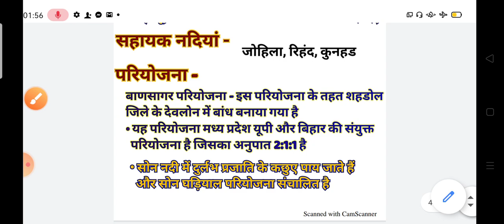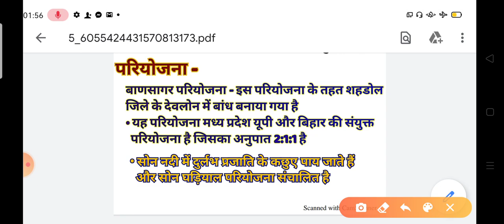मध्य प्रदेश की नदियां सोन नदी । River Of MP Son River.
Hello Friends 🙋
Hm is video me apke liye son Nadi se sambandhit jankari lekar aay h ..
Badsagar bandh or ghadiyal abhyran ki jankari ko समावेश किया है और मध्य प्रदेश की अन्य नदियों की जानकारी हमारे दूसरे videos me mil jaygi
Uska link me niche dal Raha hu.